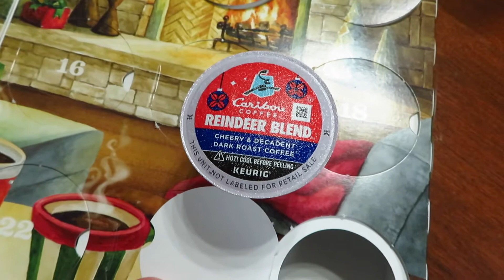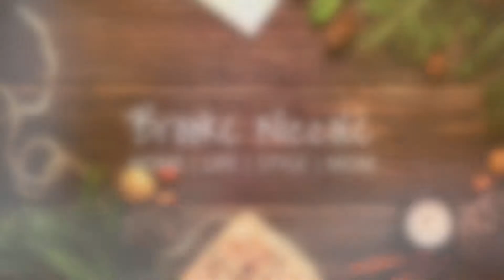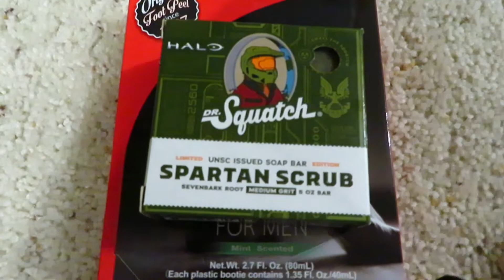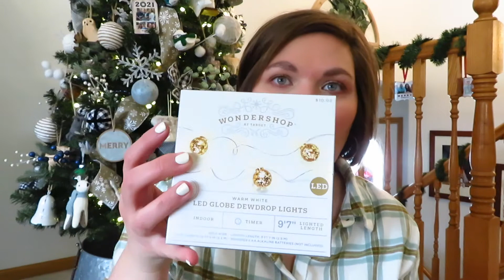12 Days of Vlogmas || Episode 12 || 2021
Well... here we are again trying new videos.  This year I have decided to do Vlogmas.  I had so much fun with Vlog-o-weenie that I just needed to do Vlogmas.  I am going to do 12 Days of Vlogmas and post on my regular Tuesday, Thursday, and Saturday/Sunday.  I hope you enjoy and Happy Holidays.

what you are doing for the month of December.

Hi! I’m Brooke.  I live in the Midwest and would love to visit every state some day.  I have a husband and two boys.  I am excited to create videos about life, fashion, home decor and being a mom.